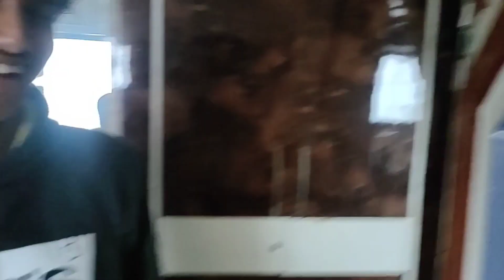Happy Diwali 🪔🪅|| Sarang Dhumale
Hello friends mere video me jo bhi galti hoghi hai o maje comments kar ke bta sakte hai & like karna mat bhulna👍

hit likes.